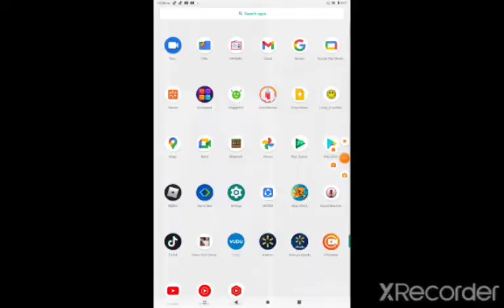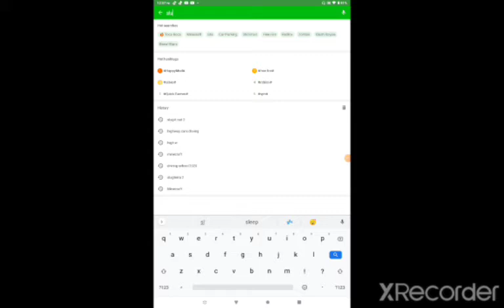HOW TO HACK SLUG IT OUT 2 / USING HAPPY MOD